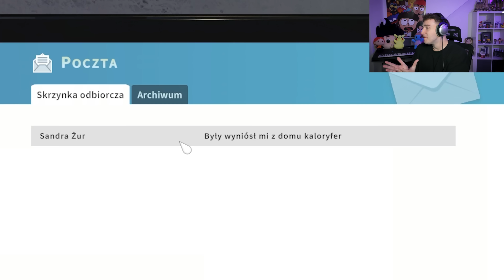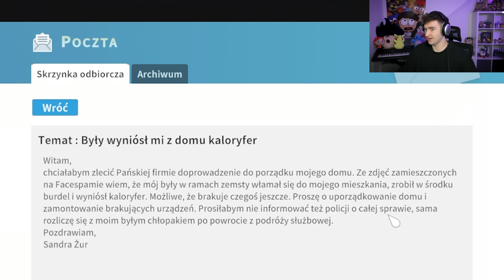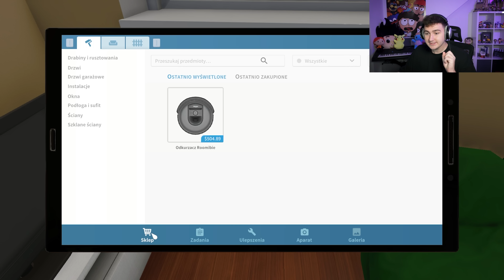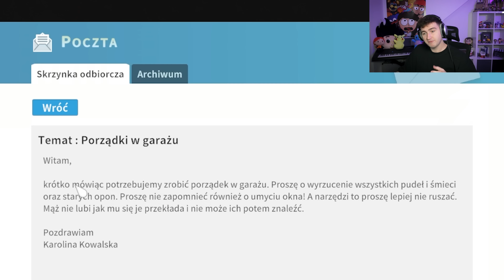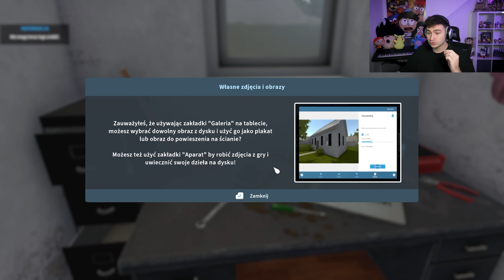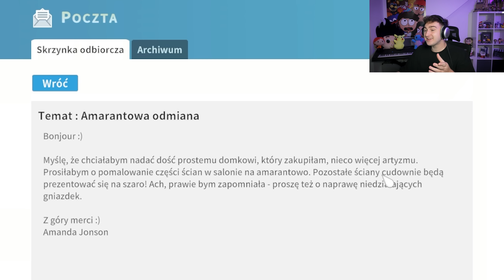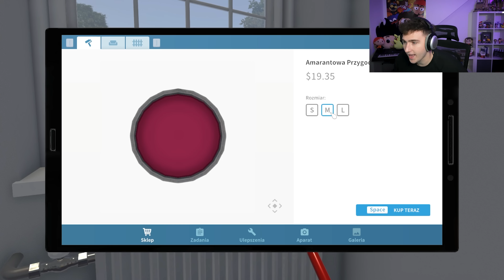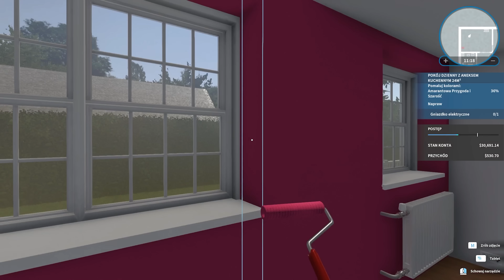Ɐ ſ Ɔ ꓘ Ɐ Ⅎ S ⅄ ꓕ Ɐ S